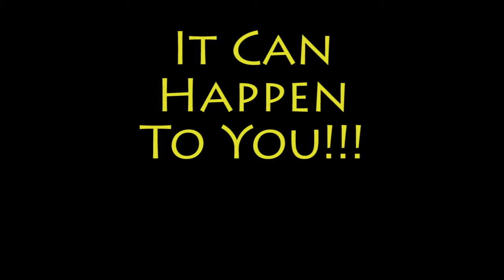How to Make it in Los Santos - The Freeroam Survival Guide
GTA V - How to Make it in Los Santos - The Freeroam Survival Guide
The world is better when you're rich. You can buy the best vehicles, weapons and apartments. In this video workshop you will learn everything you need to know to get rich and rule the world of Los Santos.